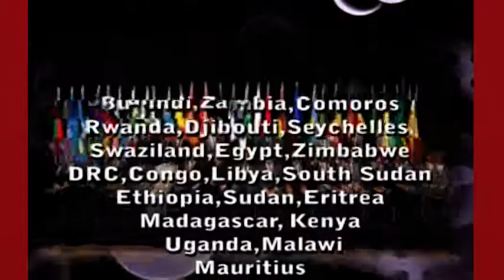COMESA MEMBER STATES